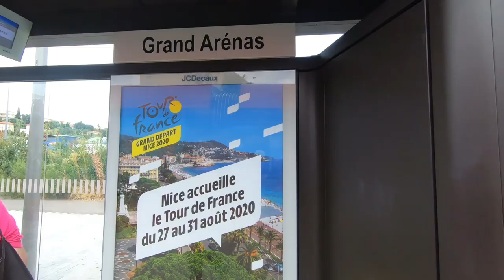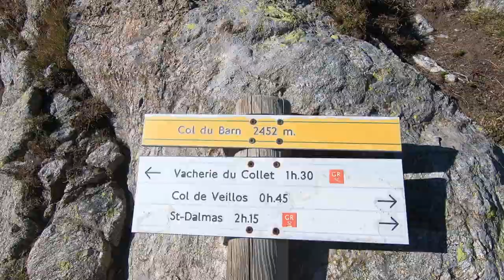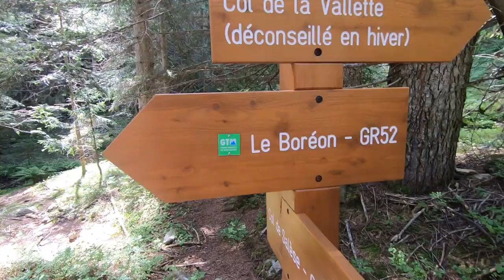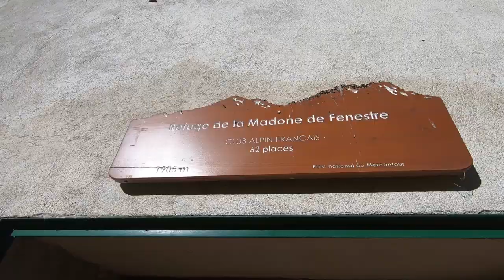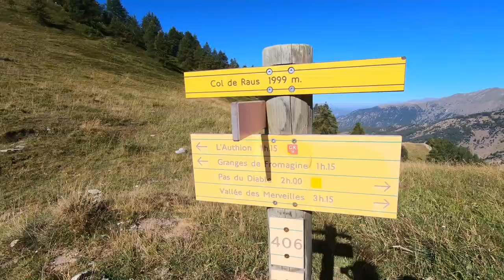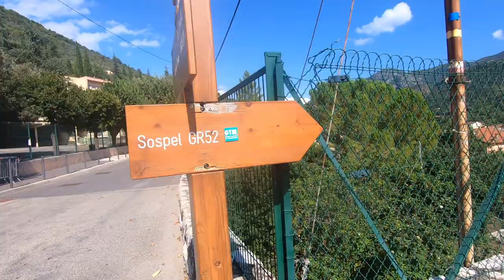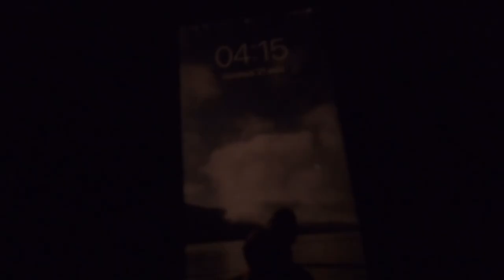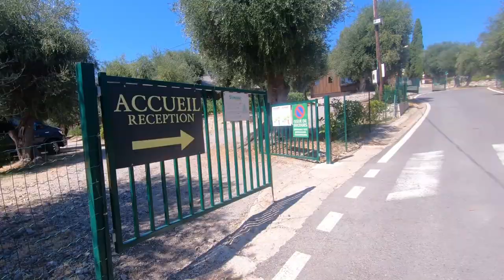Traversée du Mercantour avec Lauriane /GR52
Traversée du Mercantour de Saint Dalmas à Menton 🥾 en 4 jours et 1h avec Lauriane (98,6km et 5788m de D+).
GR magnifique qui traverse des sentiers et des paysages de toutes sortes, c'était incroyable !! 😍

"Un endroit encore sauvage, où l'Homme a en grande partie su rester discret. Le Mercantour est à protéger, préserver et explorer sans modération. [Ce petit reportage] reflète d'une façon bien pâle la nature grandiose rencontrée.
En bref, une belle aventure en bonne compagnie, des étoiles dans les yeux et des ampoules pleins les pieds..." Lauriane